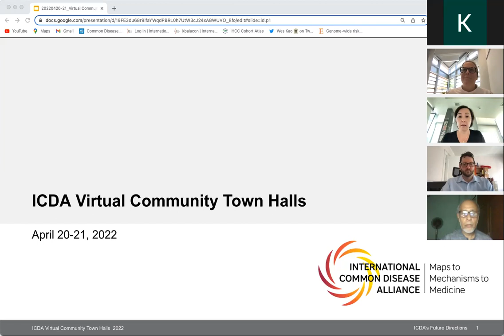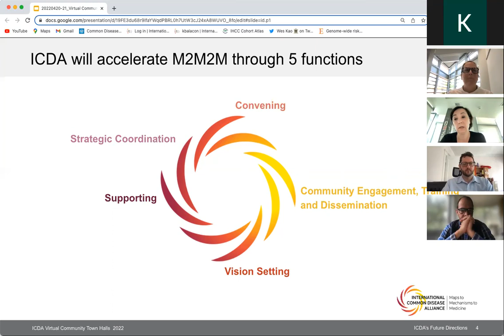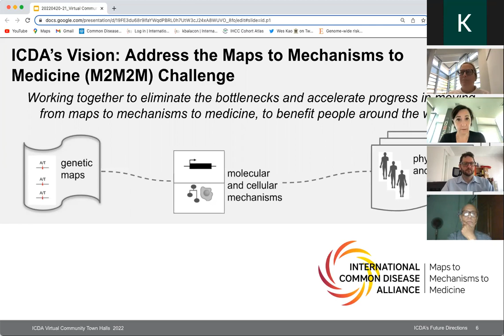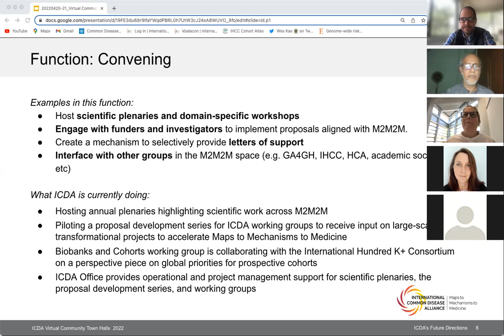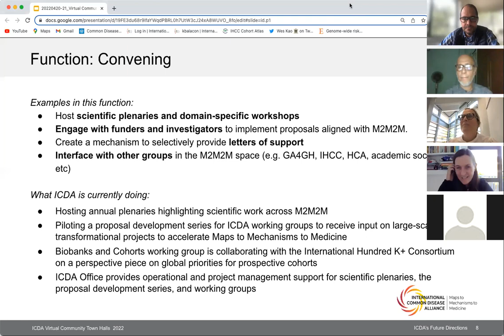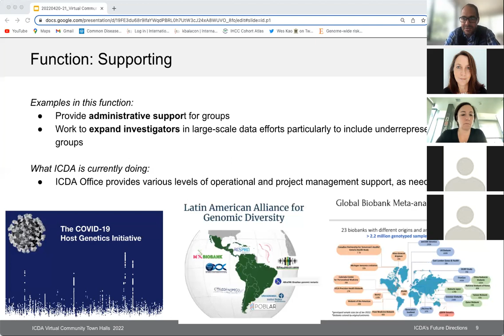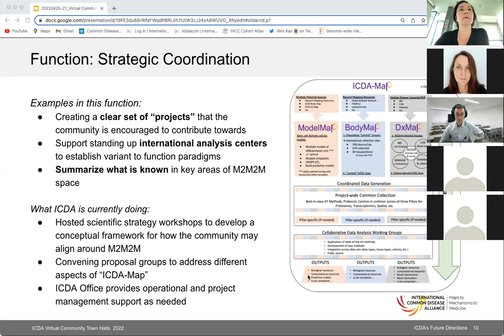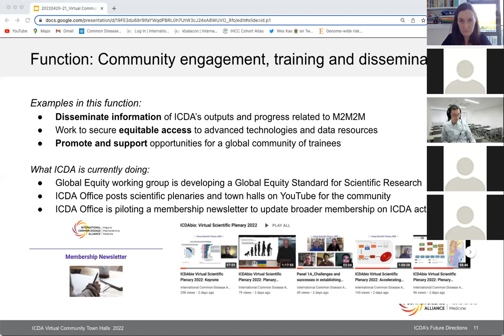ICDAbio: Town Hall April 2022 Session 2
Executive Committee:

Cecilia Lindgren
Partha Majumder
Andrés Moreno Estrada
Benjamin Neale
Yukinori Okada
Nicole Soranzo
Nicki Tiffin